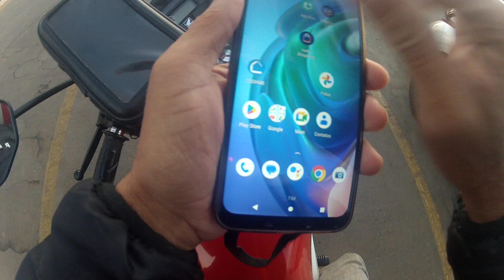FOI DIFÍCIL ATRAVESSAR!!!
Aqui vocês encontrarão vídeos diversos, com conteúdos de: Entretenimento, Cultura, Turismo, MotoVlog, Voos panorâmicos com Drones, Automodelismo e muito mais!!! Façam parte desse canal, inscrevam-se, curtam e compartilhem! Sejam todos bem-vindos!!!